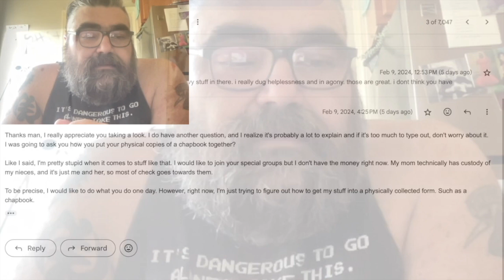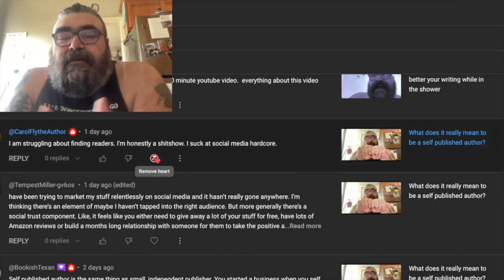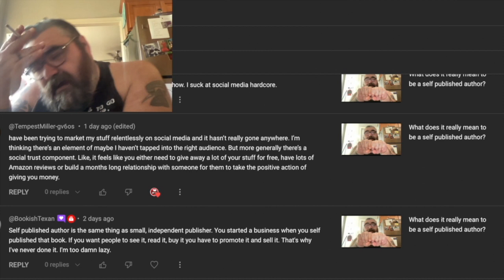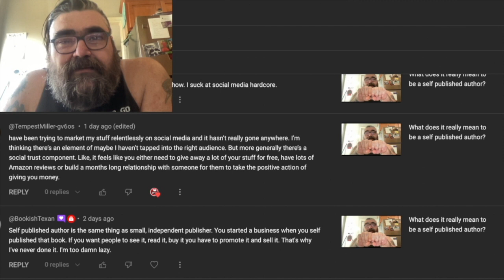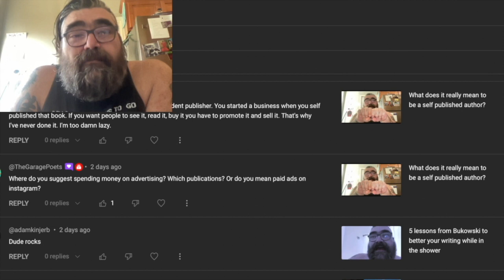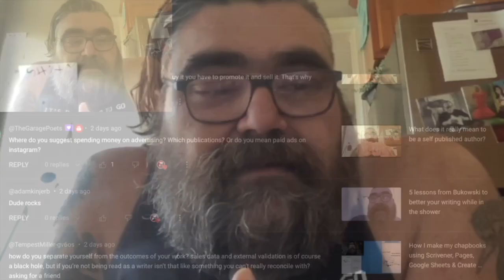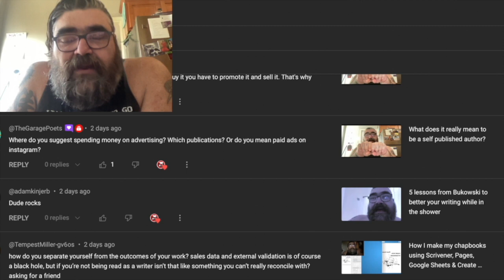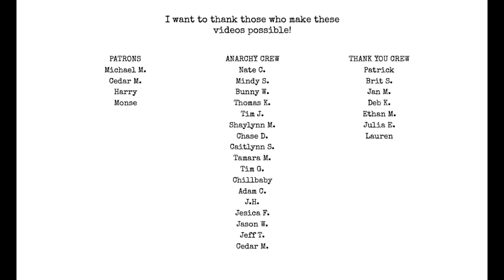Building your Audience Q&A | I Hate Matt Wall Poetry Podcast Ep. 109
topics:
the importance of social media marketing
email lists
self publishing
are you a writer if no one reads you
print vs. online advertising
facebook ads